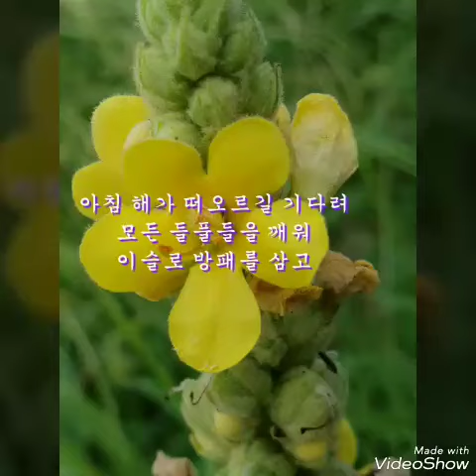우단담배풀의 좋은 추억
우단담배풀의 꽃말은 '좋은추억,기분'입니다